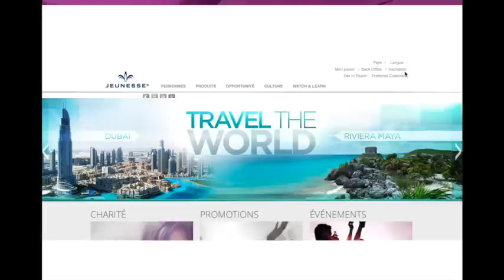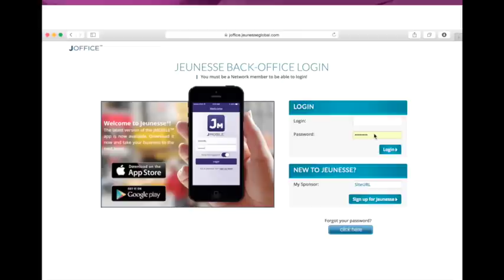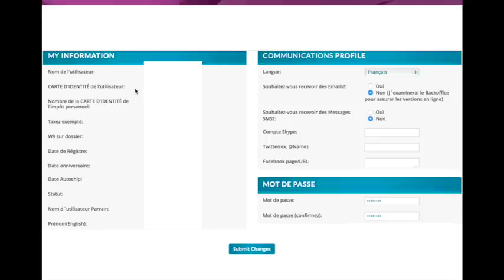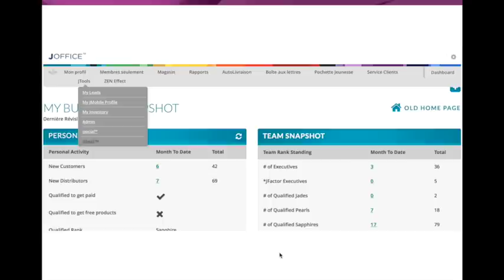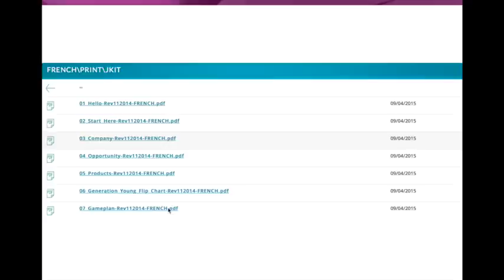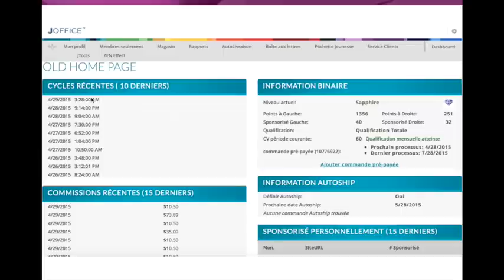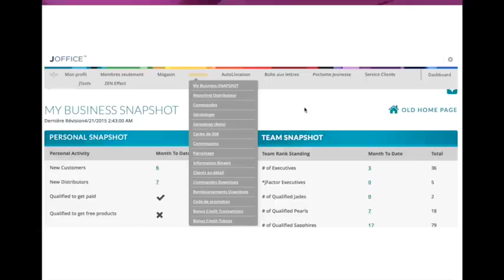Tutoriel Back Office en français (niveau1) - Jeunesse Global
Cette vidéo traite de Tuto Back Office 1